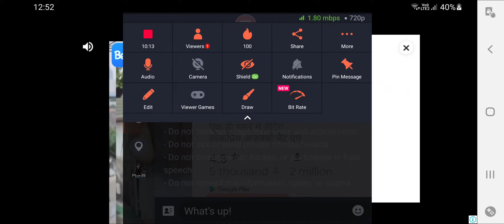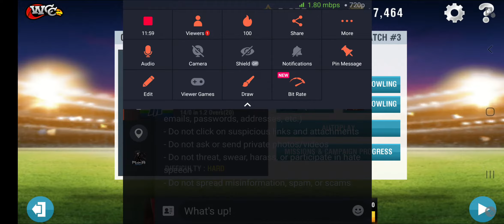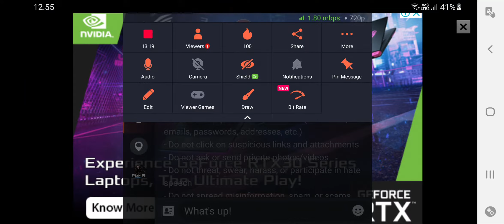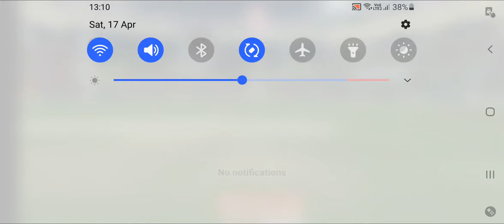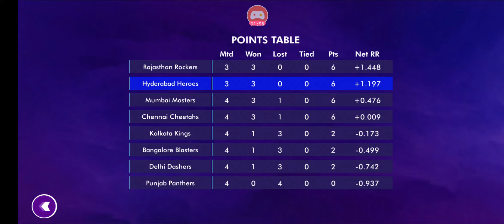🔴Live VIVO IPL 2021: MI vs SRH Live Match Today SRH vs MI | WCC3 NEW UPDATE | NEW NPL 2021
THANK YOU SO MUCH GUYSS FOR YOUR NEEDY LOVE N SUPPORT😘😘❤❤

▶️SHORTS⏸️

❤500❤ ●22/4/2020●
❤550❤ ●03/5/2020●
❤560❤ ●16/10/2020●
❤600❤ ●17/10/2020●

❤👇⬇️SOCIAL MEDIA⬇️👇❤

OMLET ARCADE STREAMING APP

🎧 - normal ₹200 vala tikau

N Last - Jio Fiber WIFI 100mbps speed

Thank You for reading this😂 Stay positive Spread Positivity

⭕PEACE⭕